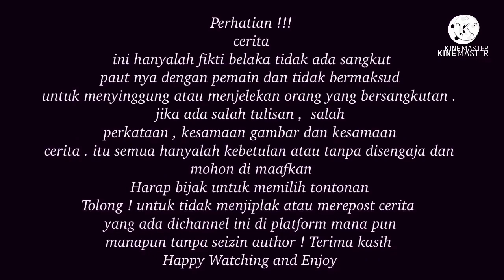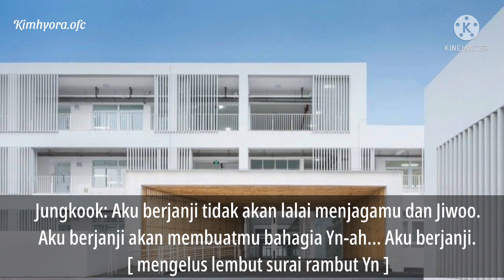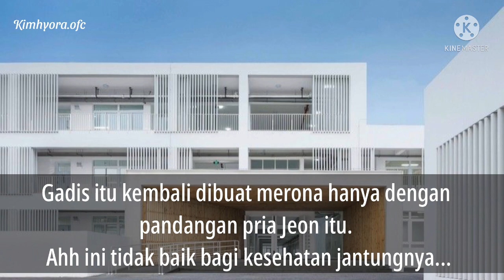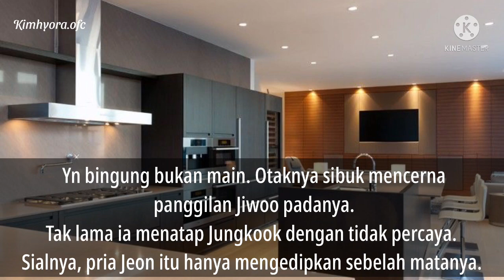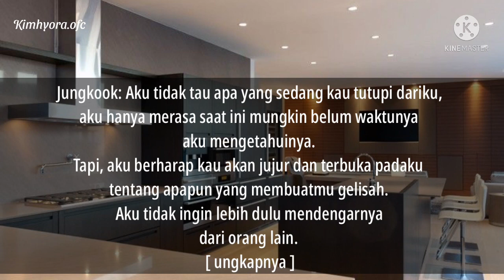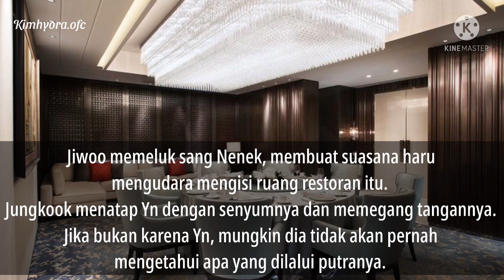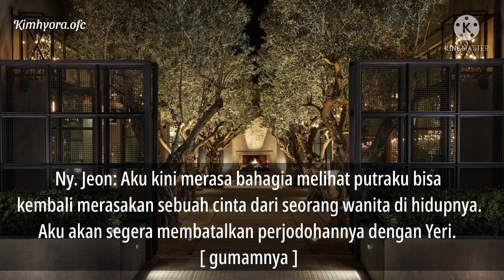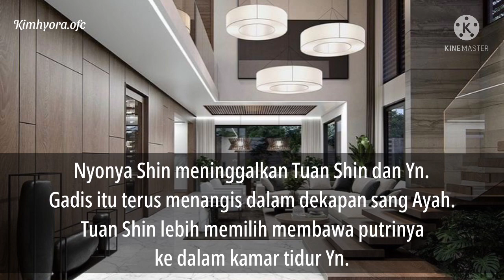FF Jungkook - Single Daddy [ Indo ] Part 12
Ini Link yang bisa connect sama aku ya

Selamat menonton 💜💜